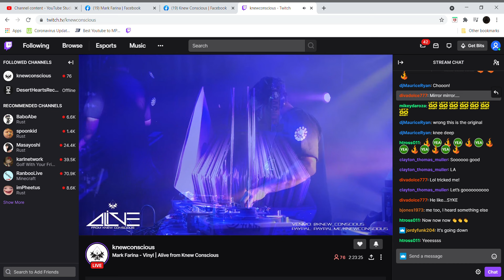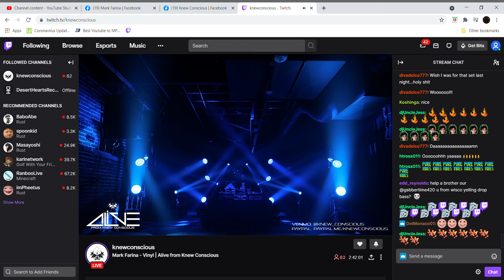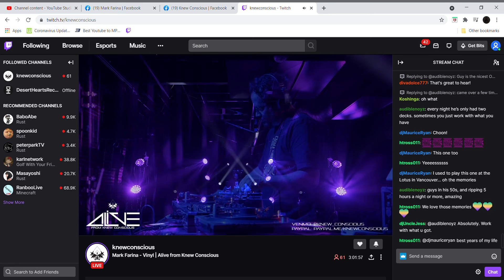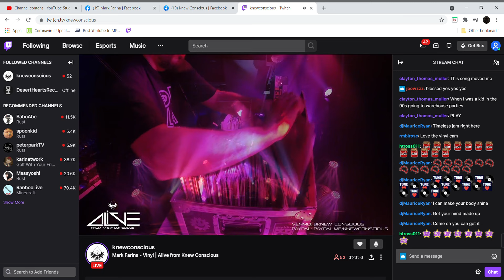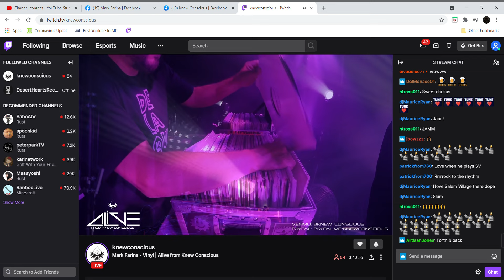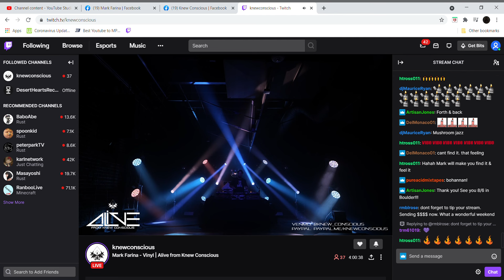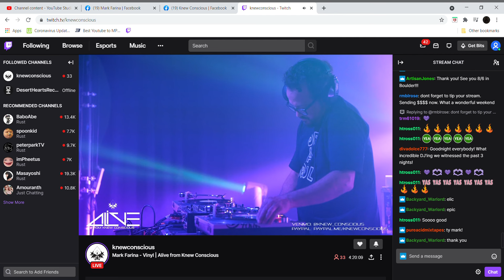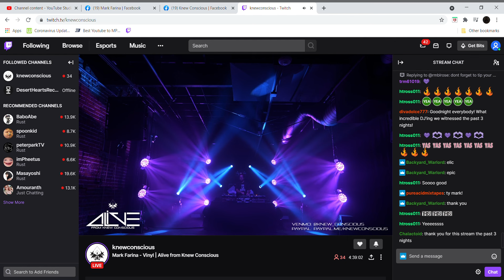Mark Farina @ Knew Conscious, Vinyl Set- Denver, CO- May 9, 2021 part 2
Previously posted audio. Now posting video recording for posterity. *Forgot to expand full screen, sorry. Link to part 1